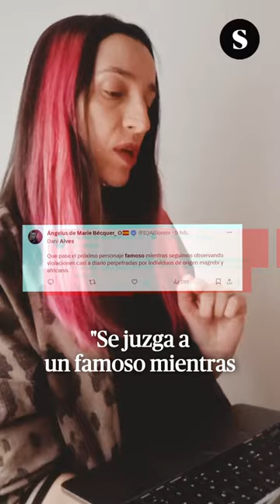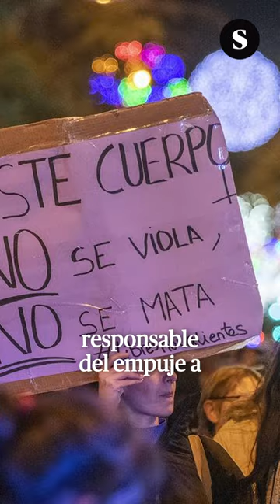Comentarios de 💩💩💩 sobre el caso Dani Alves (y sus respuestas)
📱El día en un minuto, por Patricia Reguero Ríos